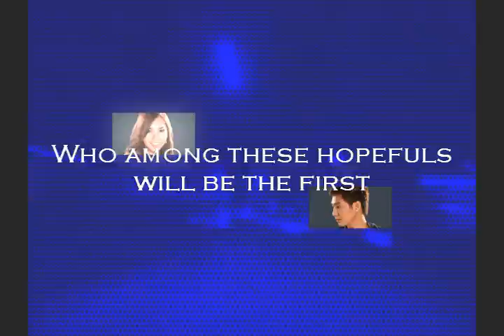Pinoy Idol Top 12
Who among these hopefuls will be the first Pinoy Idol?

Warren Antig
Toffer Rei
Sue Ellen
Robby Navarro
Ram Chaves
Penelope
Mae Flores
Kid Camaya
Jeni Rawolle
Jayann Bautista
Gretchen Espina
Daryl Celis